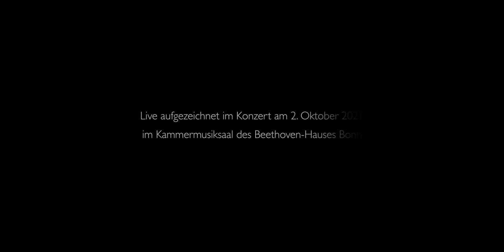Schumann: aus den Kinderszenen op. 15 – Amadeus Wiesensee live @ Beethoven-Haus Bonn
Robert Schumann: aus den Kinderszenen op. 15
XII. Kind im Einschlummern 00:13
XIII. Der Dichter spricht 02:19

Amadeus Wiesensee, Klavier

Bild: Lydia Ramos
Ton: Jean-Philippe Apel

live aufgenommen im Kammermusiksaal des Bonner Beethoven-Hauses am 2. Oktober 2021